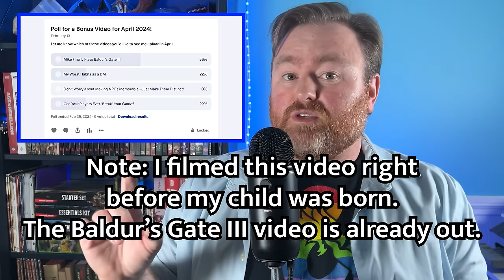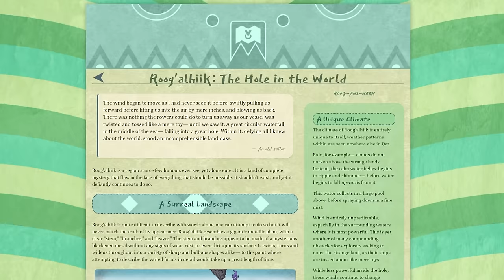Can Your Players Ever "Break" Your Game?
When DMs talk about how their players “broke” their game/campaign, what does that even mean? And is it actually possible?

CW: Adult language

Chapters:
00:00 - Players Need to Be Able to Do Their Own Thing
09:36 - A Word From Our Sponsor
11:19 - But Sometimes It IS the Player’s Faults
17:30 - Outro

Address for Packages:
Mike Christensen
100 W. High St., #1326

Address for Letters:
Mike Christensen